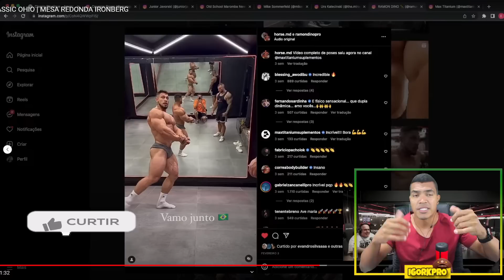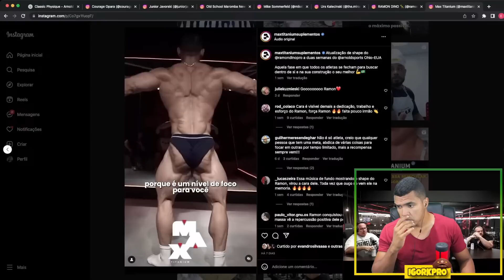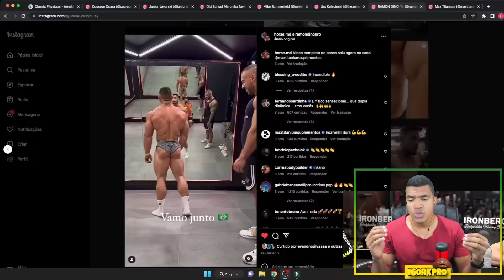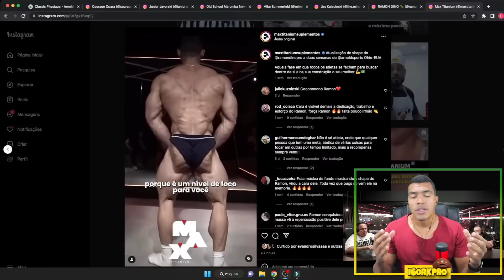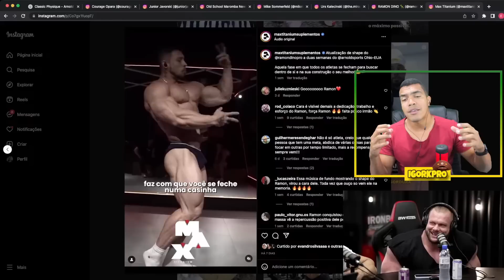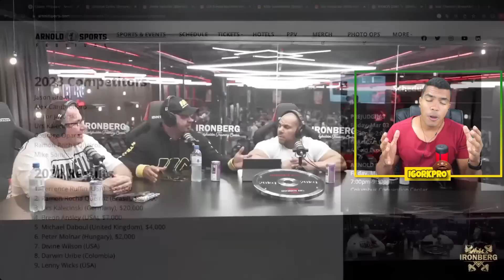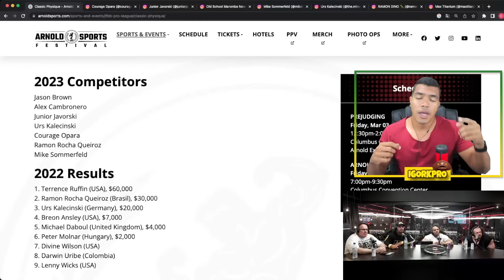É OBRIGAÇÃO DO RAMON VENCER O ARNOLD CLASSIC, JORLAN OPINA E COMENTA SOBRE O CONFRONTO COM URS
🔵 SUPLEMENTO BARATO é na Growth Suplementos 👇
🟤 Mutretos - Um símbolo de poder!!
🟢 Grupo de INFORMANTES no Whatsapp
💎 Grupo no Telegram
📲Sigam minha página no INSTAGRAM